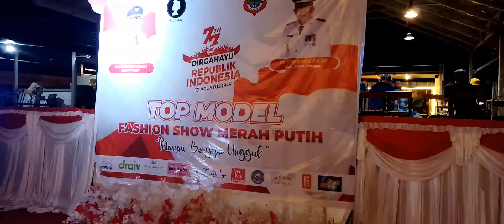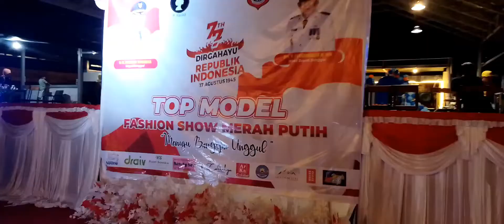Penampilan Siswa Siswi SMA Negeri 3 Luwuk pd Pemilihan Top Model Fashion Show Merah Putih 2022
Verrina Su peraih predikat sbg Juara 1 Puteri,
Jonathan Geoffrey Tanari peraih Juara 1 Putera, dan Crhistiano Rafael Silano peraih predikat sbg Juara 2 Putera...💕